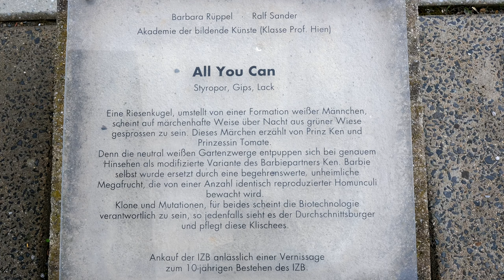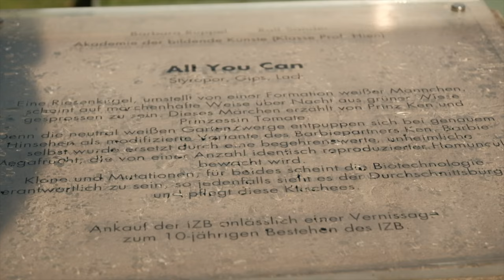Ist das der Ken von Barbie? Outdoor-Kunst im Biotech-Zentrum Martinsried: 'All You Can'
Beim Spazierengehen gibt es immer wieder Überraschungen am Wegesrand. Heute zeige ich Euch "All You Can" beim IZB. Hintergrund der Künstler: Akademie der bildenden Künste, Barbara Rüppel, Ralf Sander (Klasse Prof. Hien). Es geht um weiße Gartenzwerge und eine riesenhafte Tomate. Das Kunstwerk wurde von der IZB im Rahmen einer Vernissage zum 10-jährigen Bestehen des IZB angekauft. Viel Vergnügen wünscht Euch Euer wilder Freigeist.

- Ralf Sander, Künstler und Dozent für bildende Kunst an der Ulster University, Belfast/Irland
- Biotech start-ups at the IZB close deals worth more than 140 million EUR in the first half of 2021